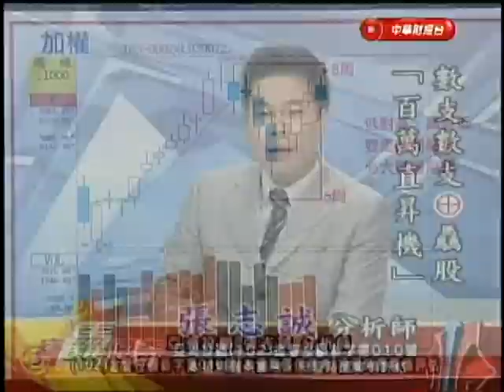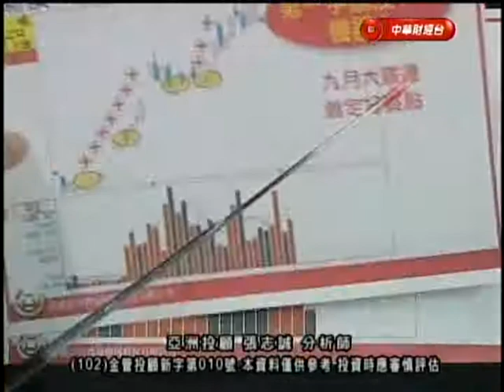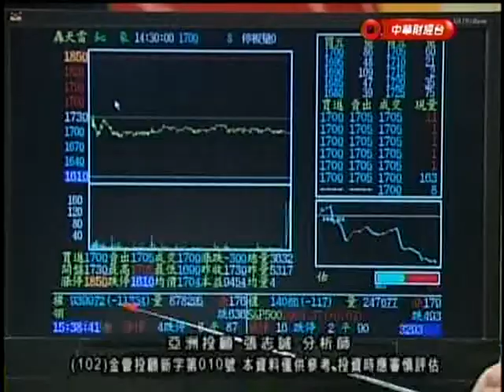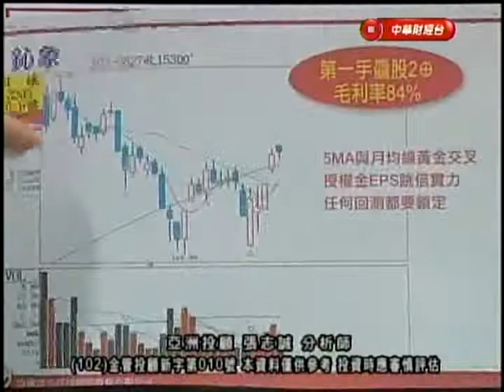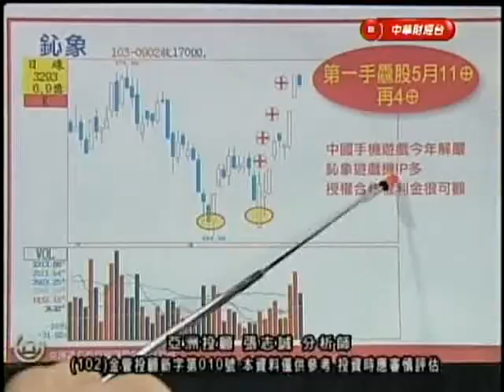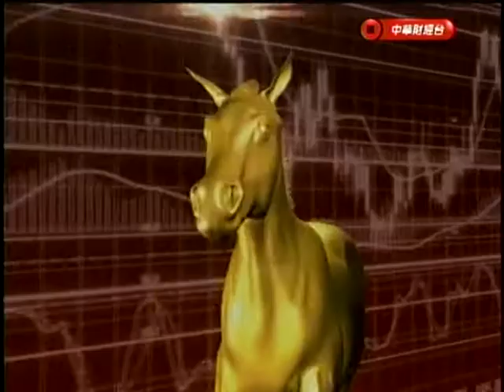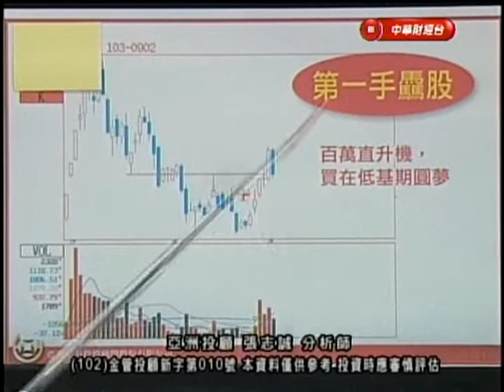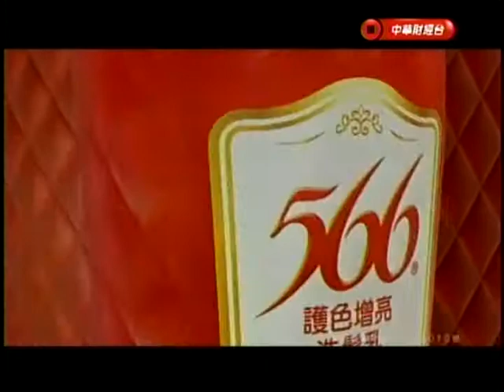寶驫傳奇 張志誠 分析師 2014-09-02